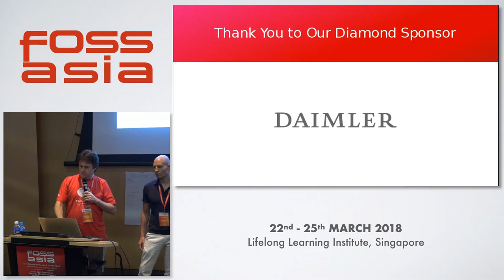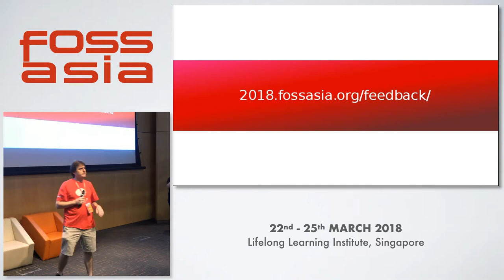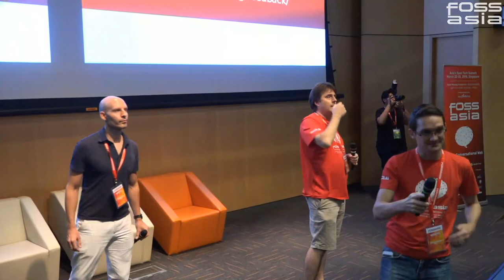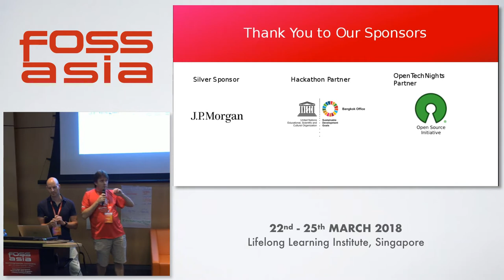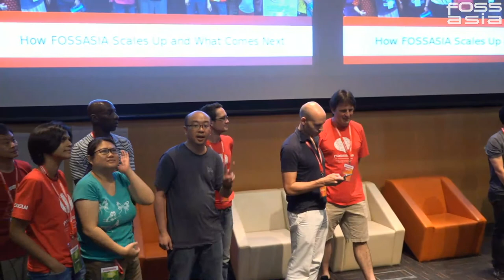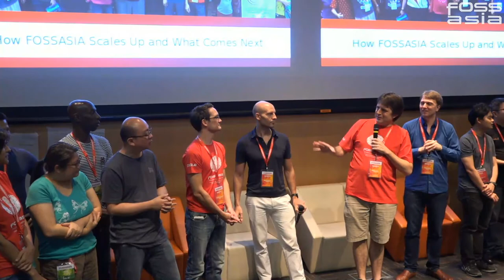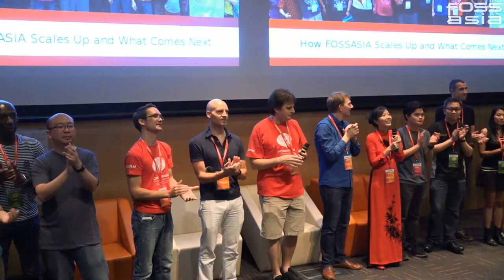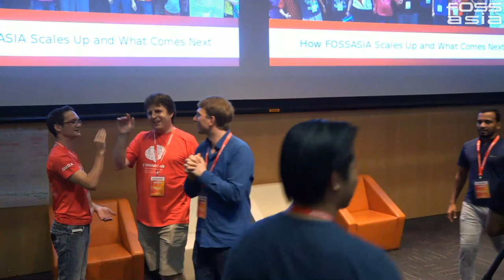Summit Closing Session - FOSSASIA 2018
How was the FOSSASIA Summit 2018. What are your ideas? What are the impressions of the org team? Join us for a wrap up for the FOSSASIA Summit of this year.

Track: Open Data, Internet Society, Community
Room: Lecture Theatre
Date: Sunday, 25th March, 2018